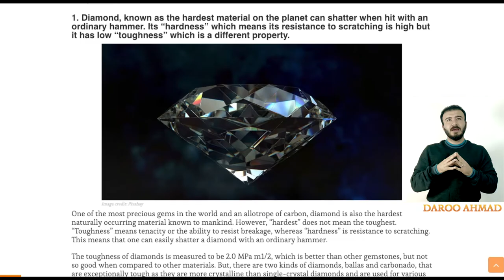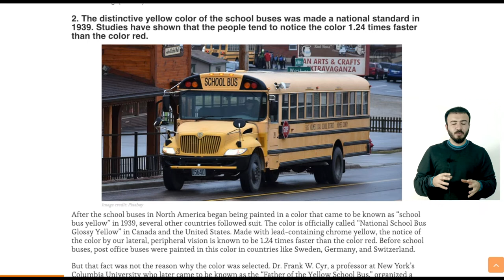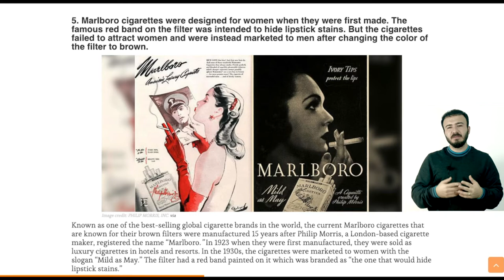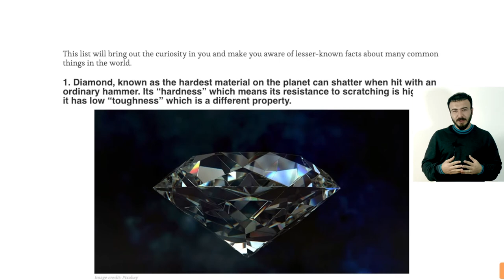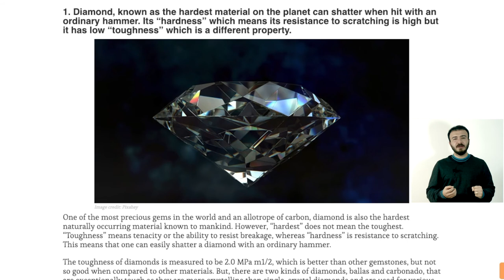Top 5 Cool infos ره‌نگه‌ ئه‌م زانیاریانه‌و به‌لاوه‌ سه‌یر بێت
٥ زانیاری گرنگ كه‌ ره‌نگه‌ به‌هۆی سه‌رقاڵی ژیان و تۆره‌ كۆمه‌ڵایه‌تییه‌كانه‌وه‌ نه‌تان بیستبێت